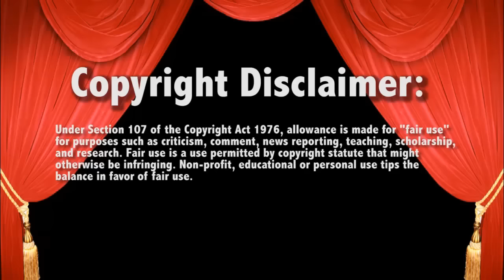WWE Raw 12/7/15 Miz TV Paige and Charlotte